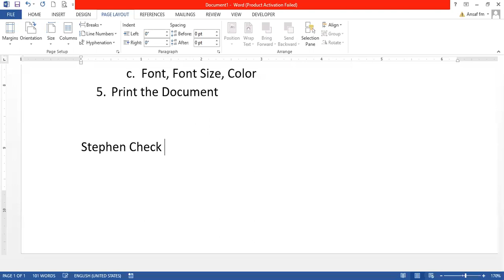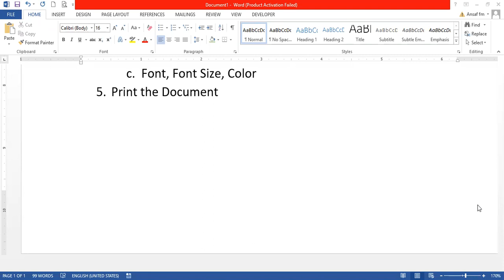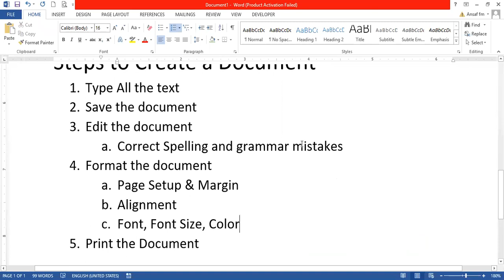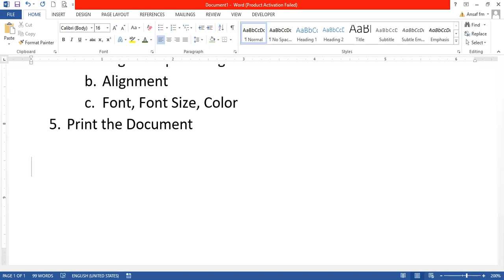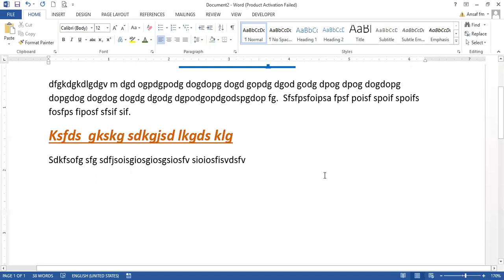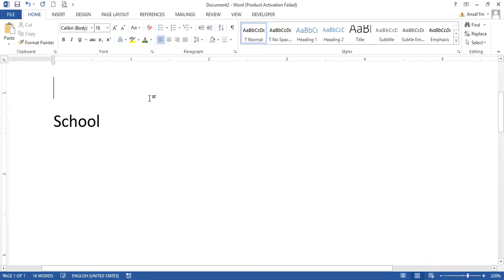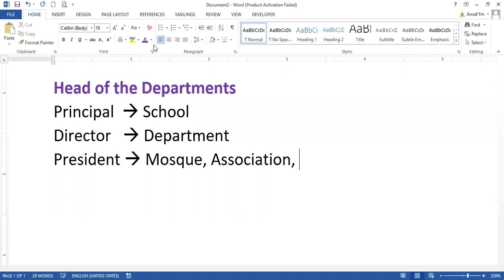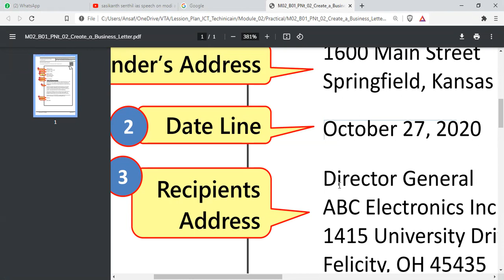E plus Class 2021-05-29 (Create a Document) Part 2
Online Class for the students of E+ Certification course on WordProcessing - Part 2